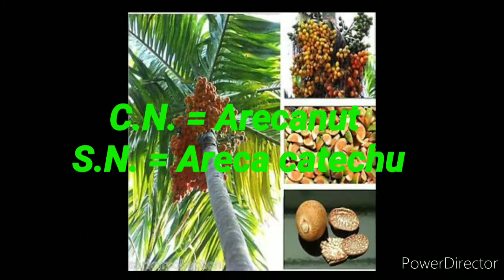Identifications Of Plantation Crops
C.N.= COMMON NAME,      S.N.= SCIENTIFIC NAME .

1. Arecanut [ Areca catechu ]
2. Cashew [ Anacardium accidentate ]
3. Cocoa [ Theobroma cacao ]
4. Coconut [ Cocos nucifera ]
5. Coffee [ Coffea arabica ]
 6. Oil palm [ Elaeis guinensis ]
7. Palmyrah palm [ Borassus flabellifer ]
 8. Rubber [ Hevea brasiliensis ]
9. Tea [ Camellia sinensis ]
etc.